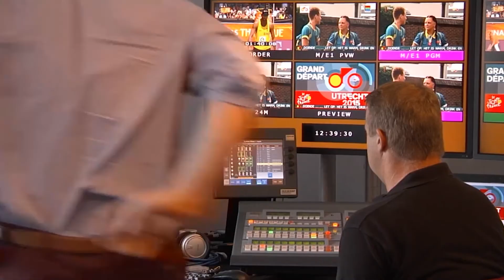Thales celebrates its 100th new employee for 2017 in the Netherlands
This video was shown during a event, where we congratulate all 120 new employees from 2017. A special highlight for our 100th new employee during this event, with the help of this funny movie.